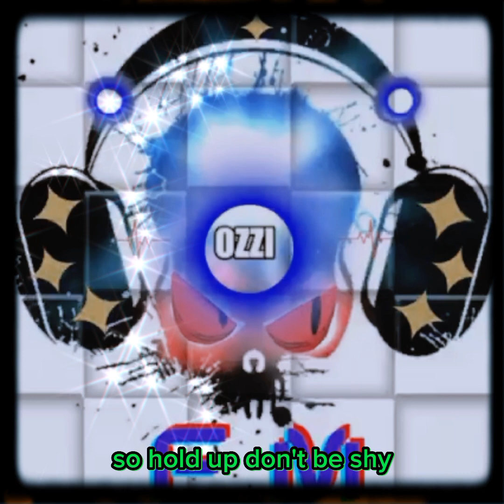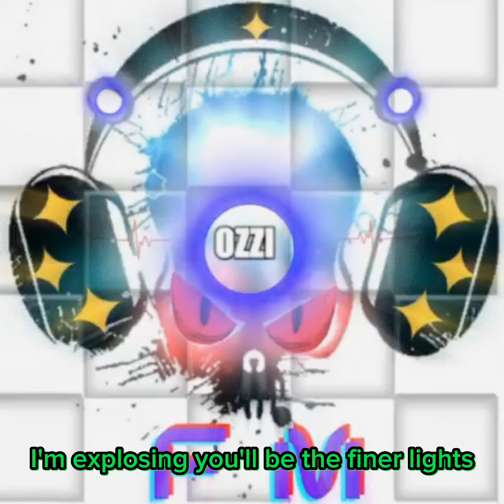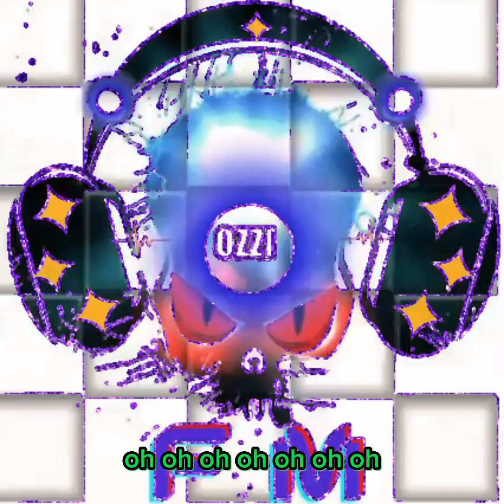ICONO DEL ITALO-DISCO 🎛🎧🎶🎵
TIJUANA EL PUNTO DE ENCUENTRO DEL HIGH ENERGY
EL PUNTO DE ENCUENTRO DEL HIGH ENERGY EN TIJUANA
Echa un vistazo a esta gran transmisión en vivo OZZI FM en la app de ZenoPlayer
Todos los derechos pertenecen a sus autores es solo para entretenimiento.